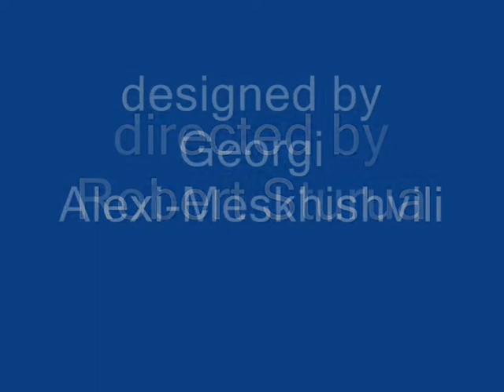Twelfth Night - Sturua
Theatre performance